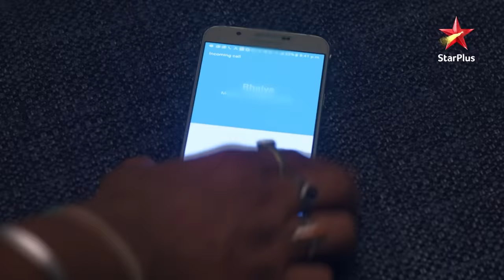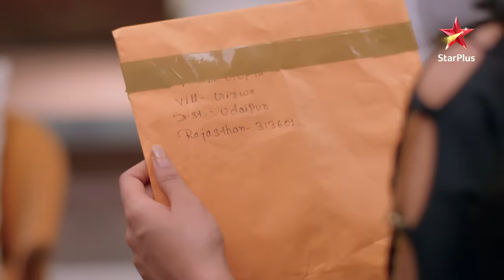ये रिश्ता नायरा-कार्तिक का | Swarna hides the truth of his son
Kartik Goenka Udaipur aata hai aur hojata hai usey chulbuli Naira se pyaar. Pehle toh Naira rehti hai confused par hojata hai usey bhi Kartik se pyaar. Dono kar lete hain shaadi. Naira laati hai Kartik ko apne parivaar ke kareeb. Kartik deta hai Naira ka saath uske sapne poore karne mai. Iss rishtey ne dekhe bohot utaar chadhaav par kam na hua inka pyaar. Kai baar mile aur bichde Naira aur Kartik phir basaya dono ne pyaara sansaar. Unke pyaar ki nishaani hai unke do bacche, Kairav aur Akshara.